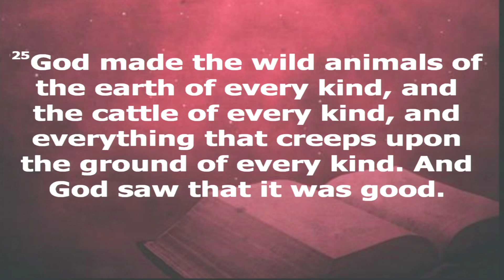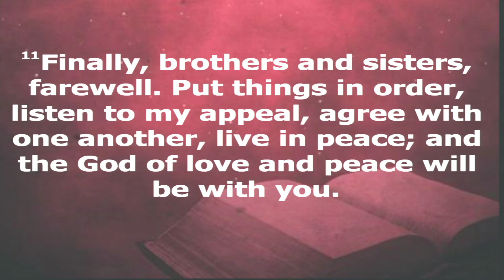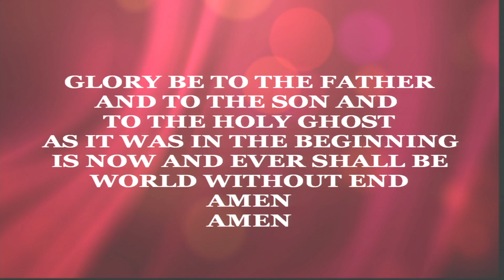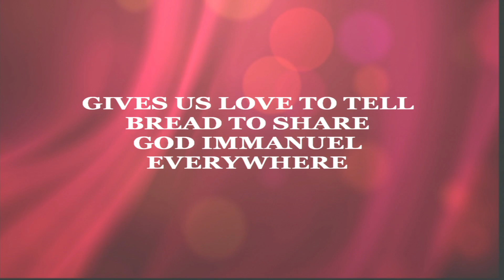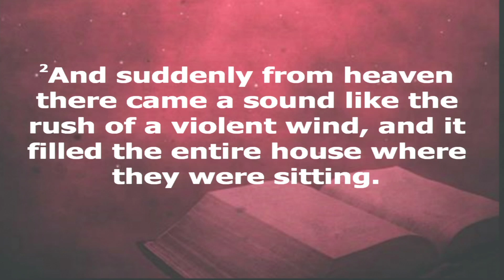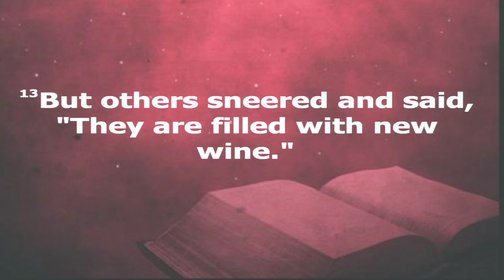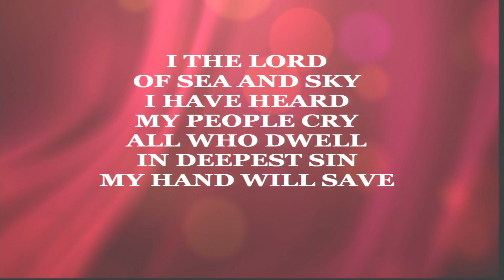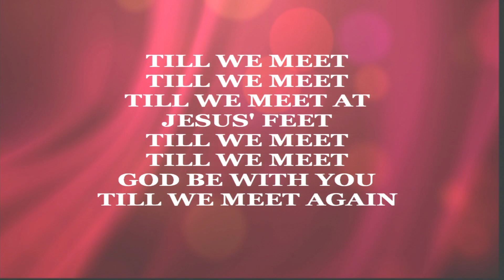"Hearing The Language"